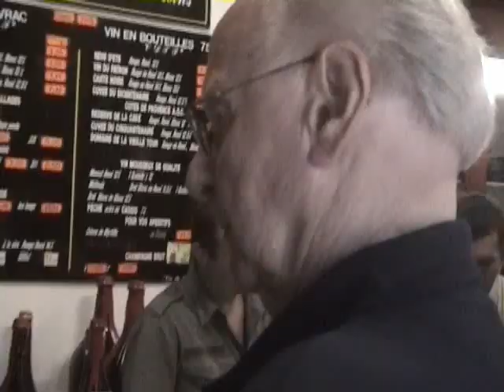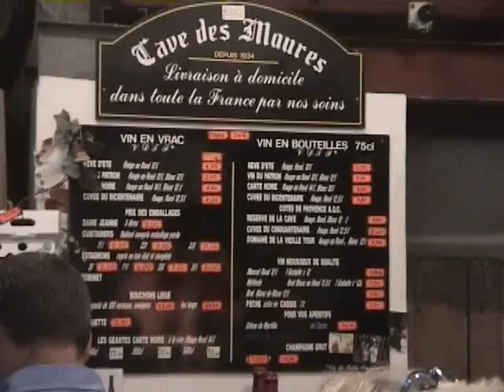Wine! Wine! Wine! (Tribute to the almighty grape)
This video was shot on location in the south of France during the autumn, 2006 grape harvest. It is a tribute to the almighty grape!